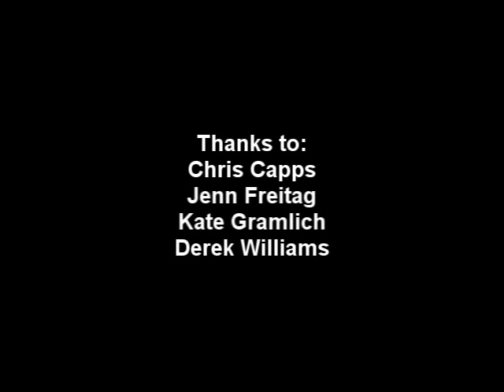Boys Will Be Boys: Campus Rape Culture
A short form documentary created for TabuTalk.org's sexual assault awareness campaign.

Wish I could have made it three times as long!